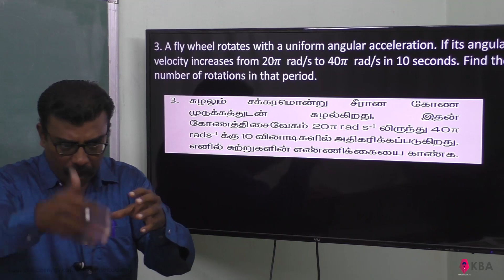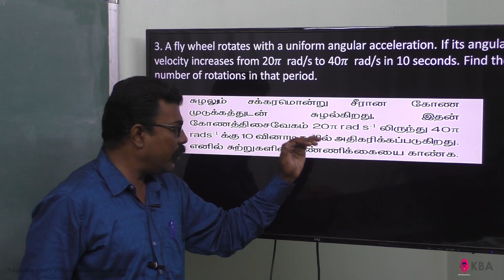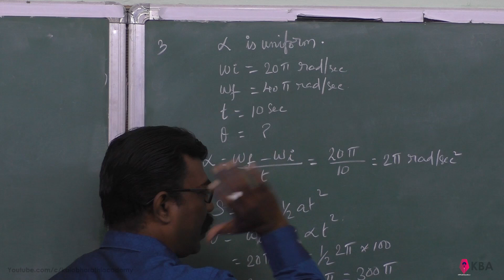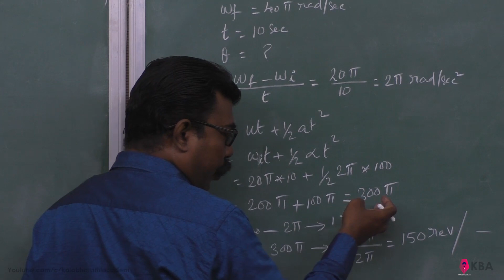41.Physics | Motion of system of particles & rigid bodies | Numerical Problem 3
A fly wheel rotates with a uniform angular acceleration. If its angular velocity increases from 20𝜋  rad/s to 40𝜋  rad/s in 10 seconds. Find the number of rotations in that period.